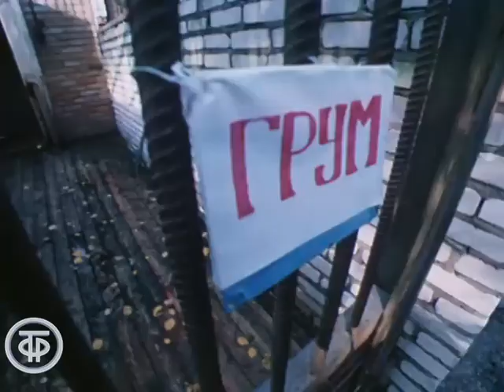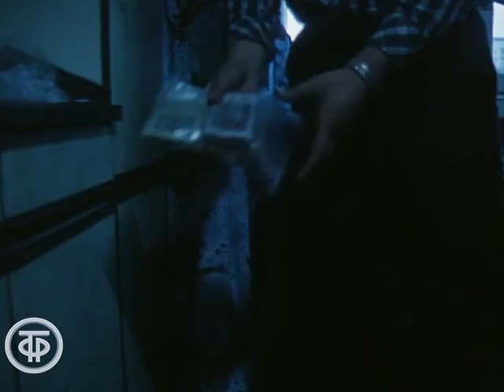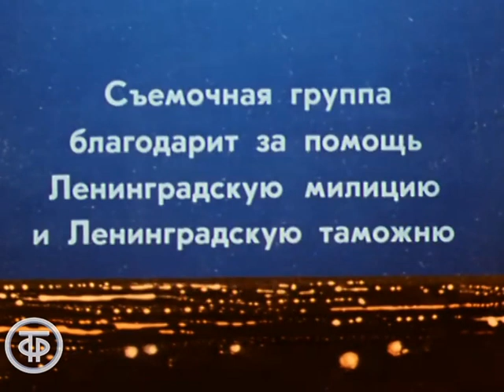Вызываем кинолога с собакой (1989)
Вызываем кинолога с собакой

Среди всех домашних животных собаки не только самые верные, но и самые полезные человеку существа. Фильм рассказывает о служебном собаководстве в нашей стране, об использовании собак в работе милиции и таможни и о многочисленных проблемах, стоящих перед кинологами.

Лентелефильм 1989
Автор сценария - Олег Ерышев
Режиссер - Олег Ерышев
Оператор - Игорь Наумов